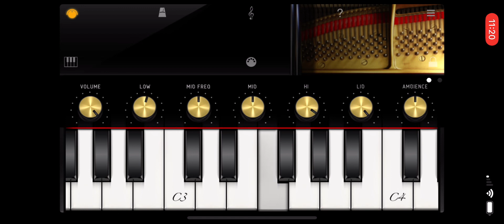HOW TO PLAY ZIBA NEGARAM BY AHMAD ZAHIR